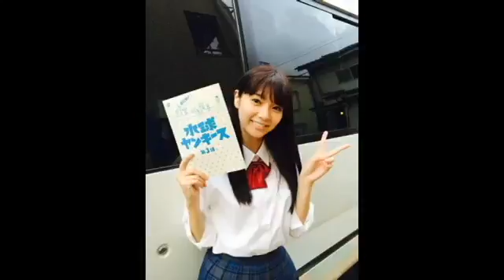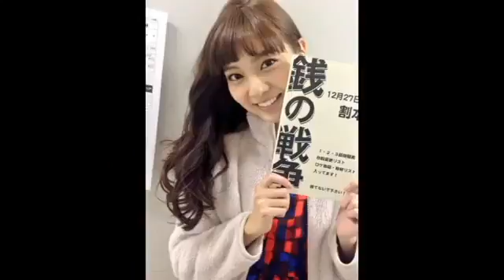【non-no専属モデル】新川優愛のかわいい画像・写真集～Shinkawa Yua～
新川 優愛（しんかわ ゆあ、1993年12月28日 - ）は、日本の女優、ファッションモデル、グラビアアイドル、タレントである。
埼玉県出身。劇団東俳所属。

○シングル
de-light
○映像作品
ミスマガジン2010 新川優愛

○出演
長男の結婚〜花嫁はバツイチ!年上!子持ち!?〜
熱いぞ!猫ヶ谷!!
ひとりじゃない
明日の光をつかめ2
明日の光をつかめ-2013 夏-
俺の空 刑事編 第5話
都市伝説の女 第4話
ATARU CASE06
パパドル! 第5話 - 第6話
GTO
秋も鬼暴れスペシャル
正月スペシャル!冬休みも熱血授業だ
完結編〜さらば鬼塚!卒業スペシャル
特命戦隊ゴーバスターズ Mission41
35歳の高校生
ほんとにあった怖い話 夏の特別編2013 「女子高大パニック」
衝撃ゴウライガン!
人生ごっこ
夜のせんせい
刑事
水球ヤンキース
信濃のコロンボ事件ファイル2
大江戸捜査網2015〜隠密同心、悪を斬る!
銭の戦争
結婚に一番近くて遠い女
青春探偵ハルヤ

○その他のテレビ番組
開運音楽堂
アカデミーナイト
あしたのジョシ♥
BF会議
ESPRIT JAPON
1個だけイエロー

○ラジオ
DJ Tomoaki's Radio Show!
IBCラジオ・チャリティー・ミュージックソン

○CM
大塚製薬 オロナミンCドリンク
アサヒフードアンドヘルスケア MINTIA
劇団東俳 新人タレントオーディション
講談社 週刊少年マガジン
リクルート タウンワーク
山崎製パン まるごとバナナ

○雑誌連載
SEVENTEEN- 専属モデル
non-no - 専属モデル

新川優愛
新川優愛　画像
新川優愛　写真
新川優愛　写真集
新川優愛　画像集
新川優愛　専属モデル
新川優愛　モデル
新川優愛　タレント
新川優愛　non-no
新川優愛 ノンノ
新川優愛　セブンティーン
新川優愛　SEVENTEEN
新川優愛　ドラマ
新川優愛　映画
新川優愛　ラジオ
新川優愛　テレビ
新川優愛　動画
新川優愛　番組
新川優愛　出演
新川優愛　イベント
新川優愛　水着
新川優愛　ビキニ
新川優愛　表紙
新川優愛　デビュー
新川優愛　表紙デビュー
新川優愛　non-no専属モデル
新川優愛 グラビア
新川優愛プロフィール
新川優愛 画像掲示板
新川優愛 ブログ
新川優愛 dvd
新川優愛画像最新
新川優愛出演ドラマ
新川愛
モデル 新川優愛
新川優愛 モデル
新川優愛 年齢
新川優愛 出演
新川 モデル
モデル 新川
新川優愛 ファッション
新川優愛出演情報
新川優亜
女優 新川
新川 女優
新川優愛 ミスマガジン2010
新川 グラビア
モデル 優愛
miss magazine 2010
新川優愛の画像
新川優愛 しゃべくり
新川優愛 歌
新川優愛 西内まりや
新川優愛 gto
新川優愛 ドラマ
新川優愛 cm
新川優愛 山崎賢人
新川優愛 アメトーク
新川優愛 de-light
新川優愛　熱愛
新川優愛　放送事故
新川優愛　下着
新川優愛　彼氏
新川優愛　下着シーン
新川優愛の自慢
新川優愛　法律相談所
新川優愛　ニュース
新川優愛　美脚を保つ秘訣